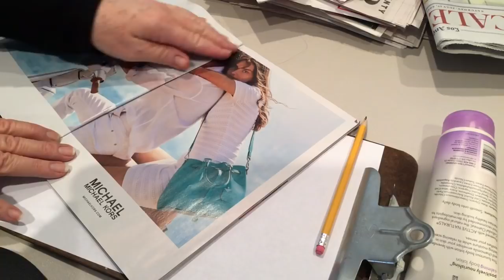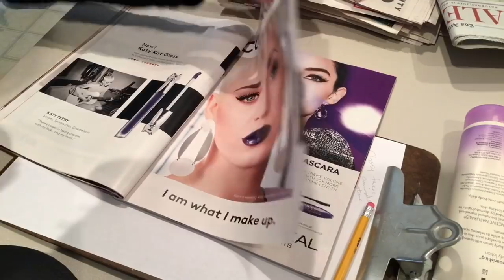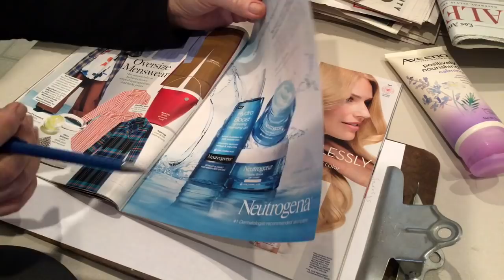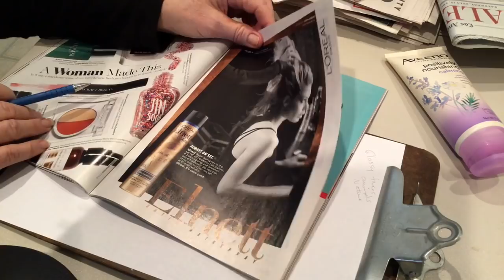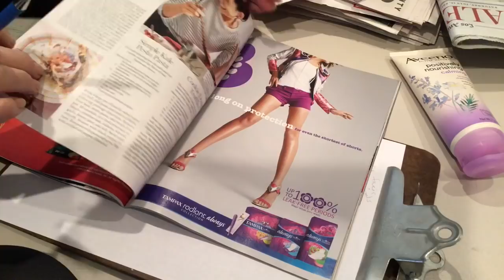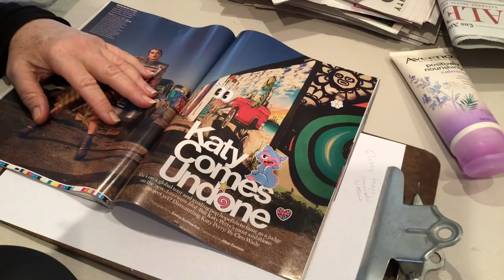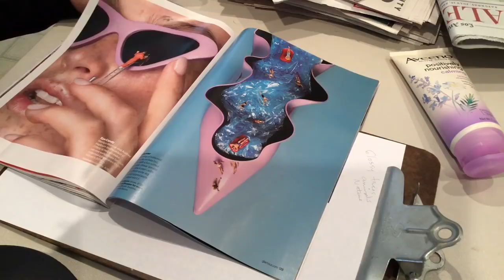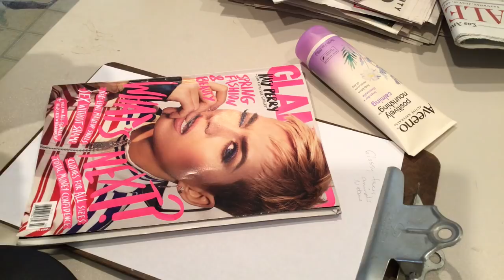Relaxing page turning, Glamour Magazine, 3Dio Binaural Mic, gentle whispering, gentle gum chewing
Enjoy. please wear headphones.